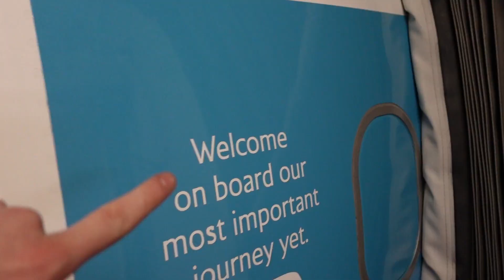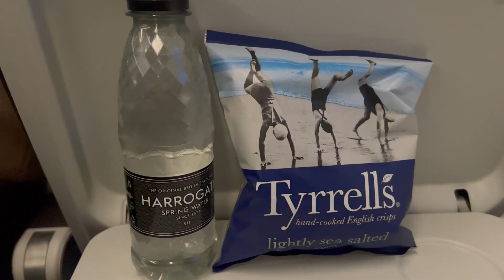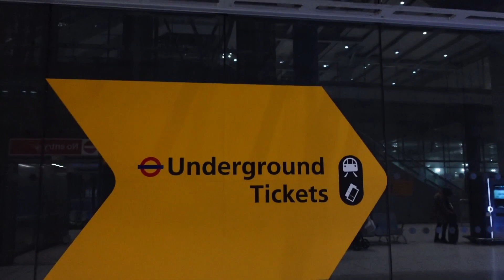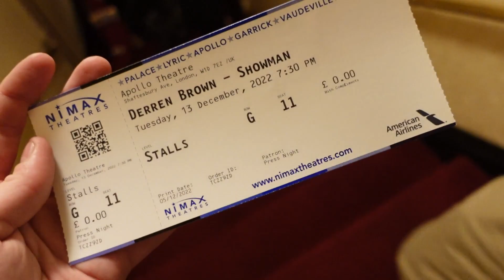VLOGMAS DAY 15 I CAN I GET BACK FOR DERREN BROWNS FIRST NIGHT?!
In todays Vlogmas, we travel back from Manchester and it becomes a race against time to get back into town to see Derren Brown's Gala Night!